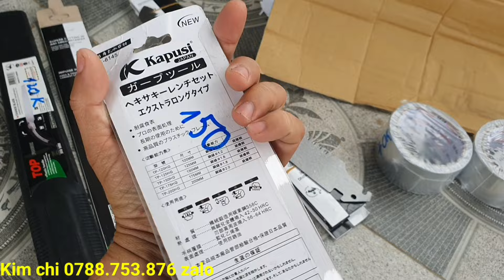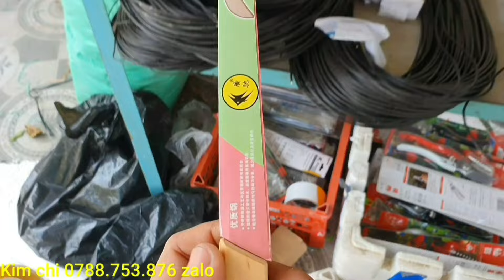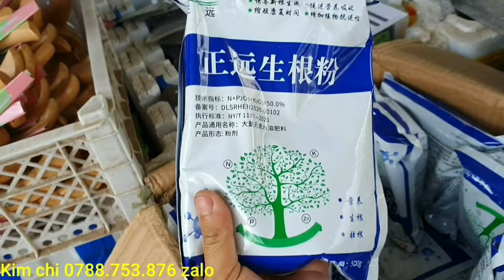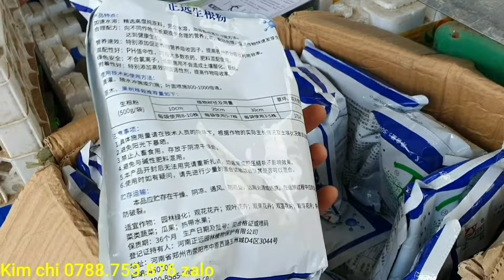Nguyệt quế lá xoắn bông chùm thành phẩm- Chào bán 30/12♡Cẩm thu 0763.982.608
Chuyên cung cấp phôi mai vàng- linh sam - Nguyệt quế - Khế gân - Trang (mẫu đơn) các loại - hướng dẫn kỹ thuật về cây cảnh cho anh em đam mê về cây cảnh - Anh em có nhu cầu mua cây liên hệ trực tiếp em qua số điện thoại 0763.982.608 Cẩm thu (zalo). ĐĂNG KÝ NGAY